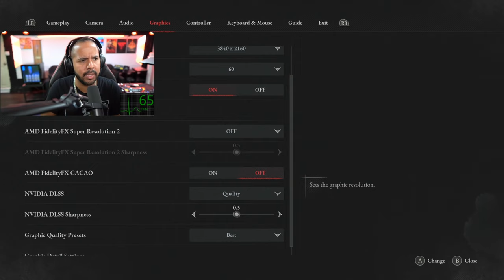GREEN MONSTER OF THE SWAMP! | LIES OF P | PART 7